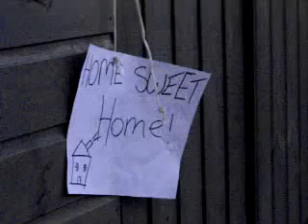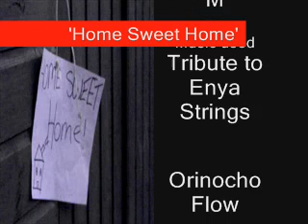Home Sweet Home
Anna does enjoy living in her own house.